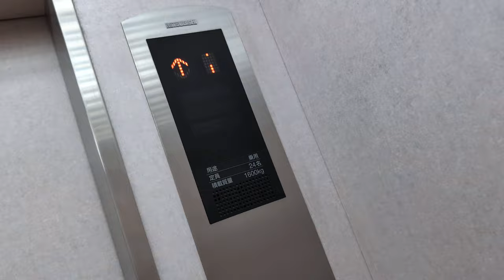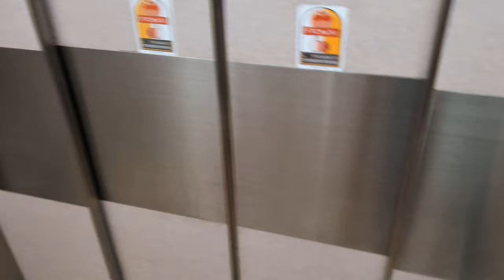【エレベーター】三菱エレベーター アンティーク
撮影会社　三菱エレベーター
撮影店舗　井筒屋宗像ショッピングセンター
撮影型式　不明
天候　　　晴れ
特記

Hello